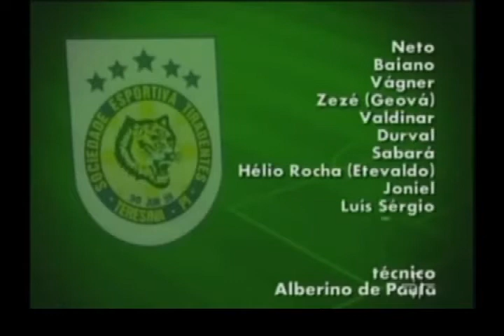CORINTHIANS 10 X 1 TIRADENTES (PI) - Campeonato Brasileiro (1983)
CORINTHIANS 10 X 1 TIRADENTES (PI)
Competição: Taça de Ouro (Campeonato Brasileiro).
Data: 9 de fevereiro de 1983.
Local: Estádio do Canindé - São Paulo.
Imagens: TV CULTURA.
Exibido dentro do programa Grandes Momentos do Esporte (TV Cultura) com apresentação de Hélio Alcântara (Voz no início do vídeo dando as escalações dos dois times). Já a narração de Luiz Noriega é do áudio original da partida em 1983.